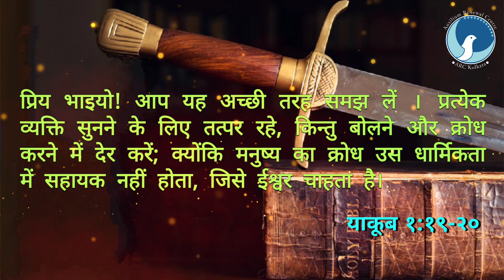ARC | आत्मा की तलवार | Epi 238 | याकूब १:१९-२० | Bro. कैल जुड रिचर | आत्मा के लिए दैनिक भोजन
आत्मा के लिए दैनिक भोजन / याकूब १:१९-२०
Epi - 238
Date - 26/08/23